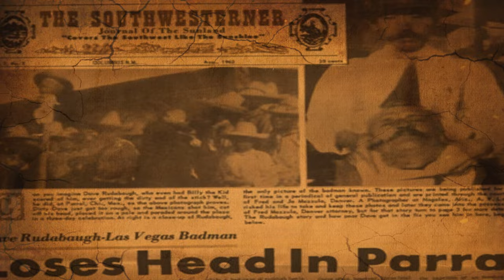The REAL Story Behind Dave Rudabaugh: DISTURBING Details Exposed !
🤠 Uncover outlaw Dave Rudabaugh's secrets in this Wild West exposé! From daring heists to his mysterious end, join the journey! 🔫🌵

🌄 Dive into Rudabaugh's outlaw journey in a changing world. 🌎

🚂 Witness the Trio's audacious exploits and high-stakes chaos! 💥

⚖️ Can an outlaw change? Explore Rudabaugh's capture, release, and fate.

🔒 Experience the enigma of Rudabaugh's final days. A tale of escapes, gunfights, and shadows.